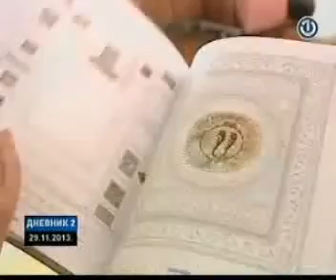SDP BiH BHT Dnevnik Damir Masic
Damir Masic o osnivanju Arheoloskog muzeja Hercegovine u objektu rimske vile u Visicima.